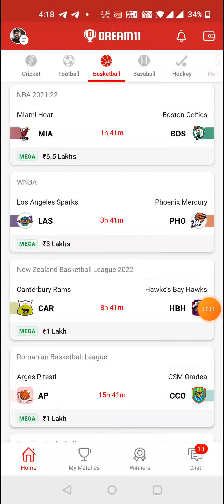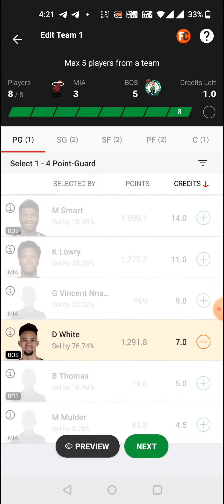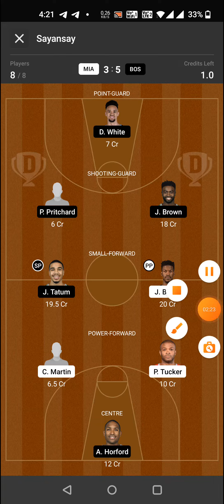MIA vs BOS FINAL BASKETBALL DREAM11 TEAM PREDICTION TODAY MATCH | NBA PLAYOFFS DREAM11 TEAM